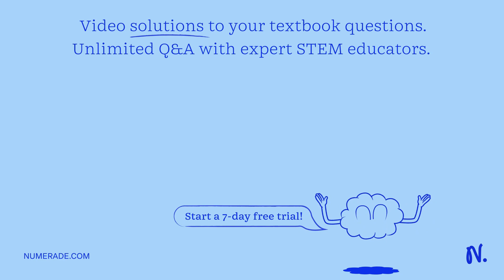Suppose a pneumatic air rifle can accelerate a 3.0-g paintball from zero to 280 ft/s over a barrel …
Suppose a pneumatic air rifle can accelerate a 3.0-g paintball from zero to 280 ft/s over a barrel length of 23 in. Calculate the average amount of power P delivered to the paintball when fired. P = ??? W

UnlockthePowerofKineticEnergy:BoostYourEfficiencyToday